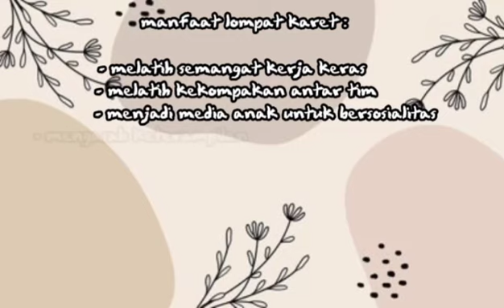Manusia Karet (permainan jaman dahulu yang masih digemari sampai sekarang) Kelas 9.7.2023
Lompat Karet (permainan jaman dahulu yang masih digemari sampai sekarang) Bentuk kreatifitas kelas IX.7.2023